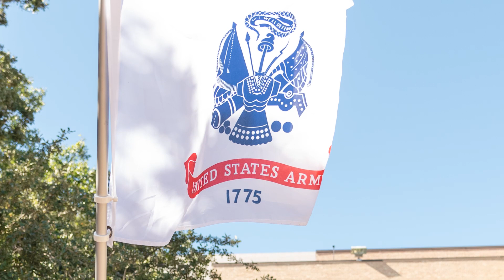The Current - November 2022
Explore more Veterans programs at TXST and this month's episode of The Current

Follow TXST social media for more updates!

Learn more about our majors, scholarships, visiting, requesting information, and applying

GO BOBCATS!